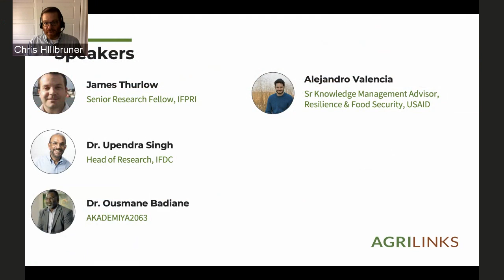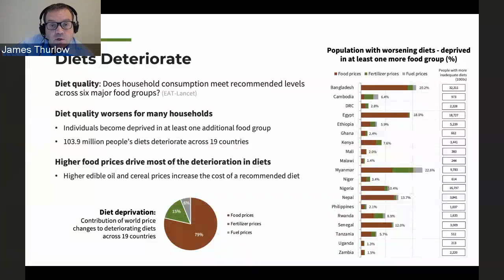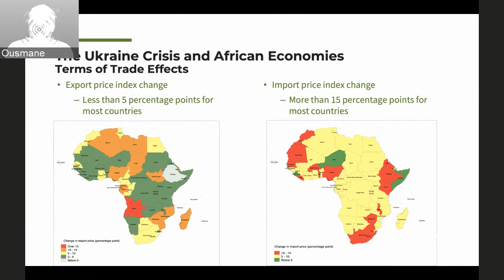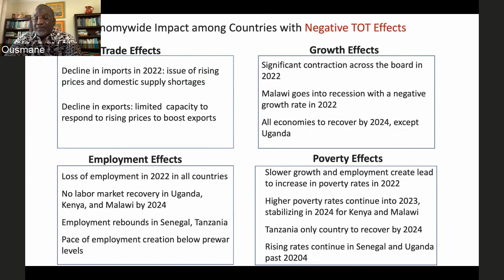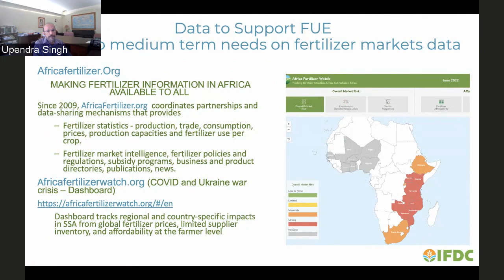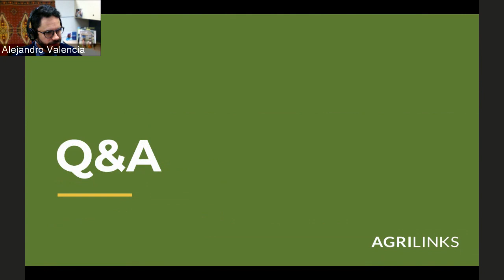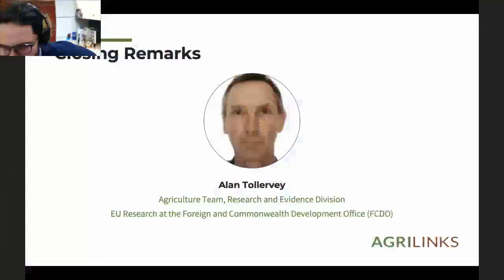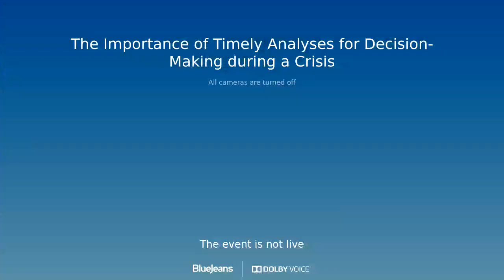The Importance of Timely Analyses for Decision-Making during a Period of Crisis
The USAID Bureau for Resilience and Food Security is excited to host a webinar on the Importance of Timely Analyses for Decision-Making During a Period of Crisis within the framework of the Agrilinks Theme Month on the Impacts of High Food, Fuel & Fertilizer Cost.

This webinar will provide a snapshot of a series of country analyses by the International Food Policy Research Institute (IFPRI) on the Impacts of the High Food, Fuel, and Fertilizer Prices exacerbated by the Russian invasion of Ukraine. The event, which features interventions from the International Food Policy Research Institute (IFPRI), the International Fertilizer Development Center, and AKADEMIYA2063, also highlights the importance of these types of analyses for the decision-making process in the field.